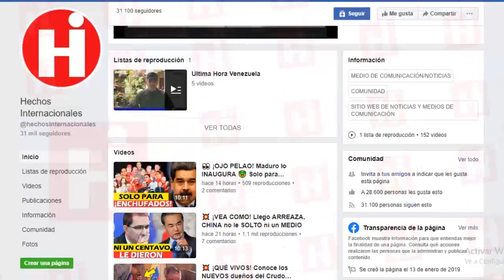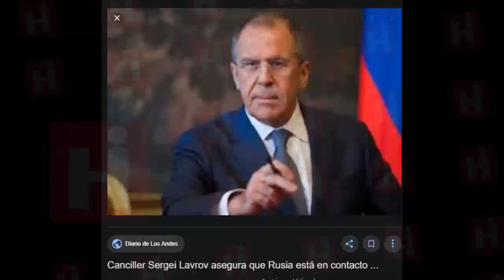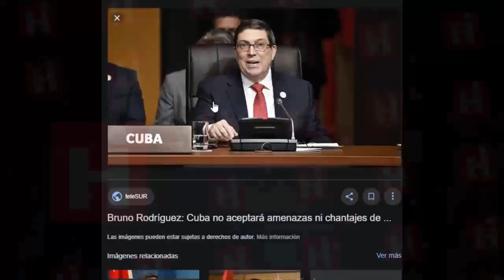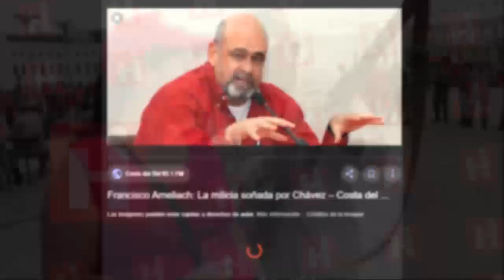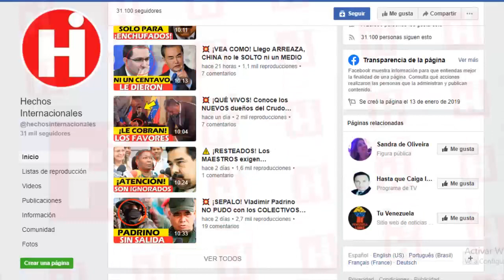😱Noticias De Venezuela Hoy 01 DE Febrero ⚠ ¡OJO PELA'O SEÑORES! CON EL NUEVO PLAN DE ESTE TRIÓ 😱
“Rusia, Cuba y China apuntalan la dictadura ilegítima de Nicolás Maduro”, lo ha dicho el jefe del Comando Sur de los Estados Unidos, Craig Faller y esta parecer ser la conclusión certera de quien ha analizado a profundidad la situación que rodea a Venezuela.

Tan certera que justamente el  canciller ruso Serguéi Lavrov, ha anunciado la visita conjunta a Venezuela y Cuba, para tratar asuntos  de cooperación “bilaterales”.

¿Qué será lo que se traen ahora entre manos el régimen y sus aliados?

¿Tendrá alguna relación estas reuniones bilaterales con la decisión del régimen de incluir a la milicia en las Fuerzas Armadas de Venezuela?

De inmediato conocerás todas estas respuestas, tan solo toma asiento y ponte cómodo para que no te pierdas ningún detalle y recuerda compartir esta información con tus familiares y amigos.

"Russia, Cuba and China underpin the illegitimate dictatorship of Nicolás Maduro," said the head of the Southern Command of the United States, Craig Faller and this seems to be the correct conclusion of those who have analyzed in depth the situation surrounding Venezuela.

So accurate that precisely Russian Foreign Minister Sergey Lavrov has announced the joint visit to Venezuela and Cuba, to discuss "bilateral" cooperation issues.

What will be brought now by the regime and its allies?

Will these bilateral meetings have any relation to the regime's decision to include the militia in the Venezuelan Armed Forces?

You will immediately know all these answers, just take a seat and get comfortable so you do not miss any details and remember to share this information with your family and friends.

👇 TEMAS RELACIONADOS Venezuela Ultima Hora Hoy Noticias:

🔴NOTICIAS DE VENEZUELA HOY 31 ENERO 2020, Maduro inicia su propia destrucción

🔴VENEZUELA HOY 1 DE FEBRERO DE 2020 - NICOLAS MADURO y SU LLORADERA - JUAN GUAIDO DICE QUE LO SACA!